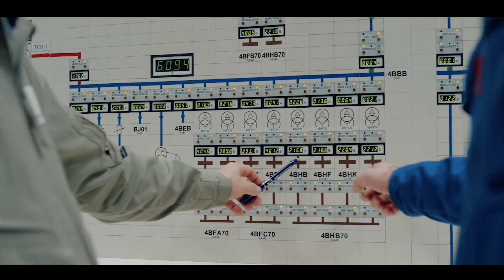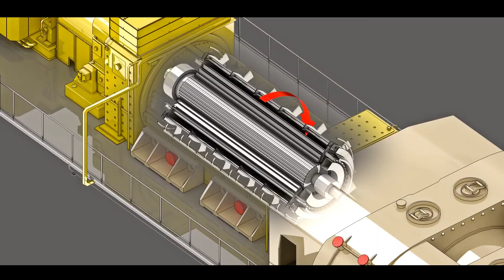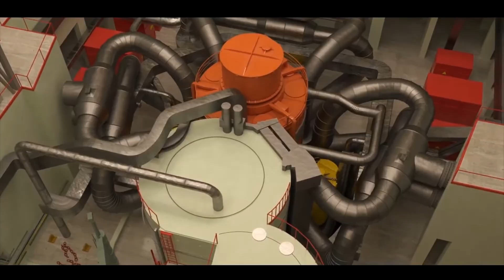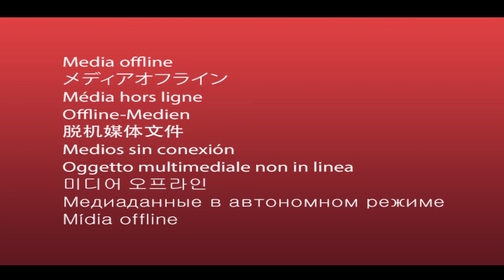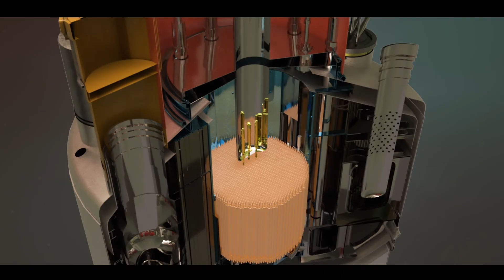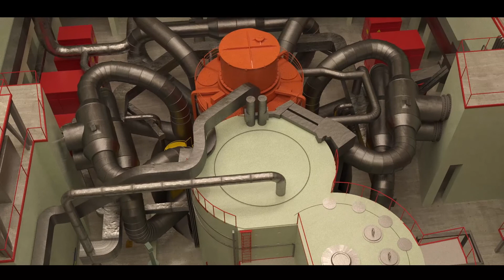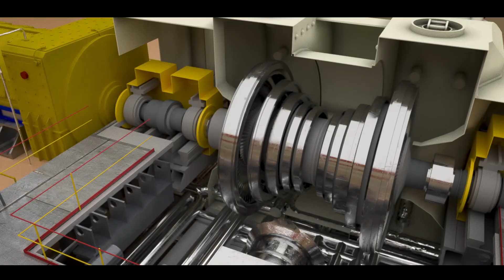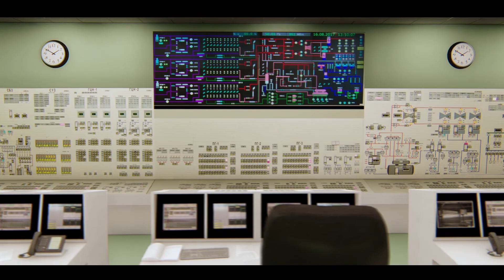Presentation film for the Fourth power unit BN-800 of Beloyarsk NPP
BN-800 is the first and only active fast neutron reactor in the world.